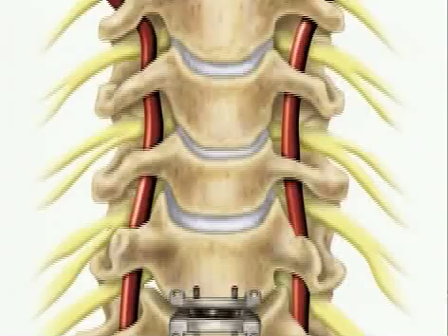Artificial Cervical Disc Study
Cervical Disc are the padding between bones at the top of the spine. When they wear out they can cause serious pain.